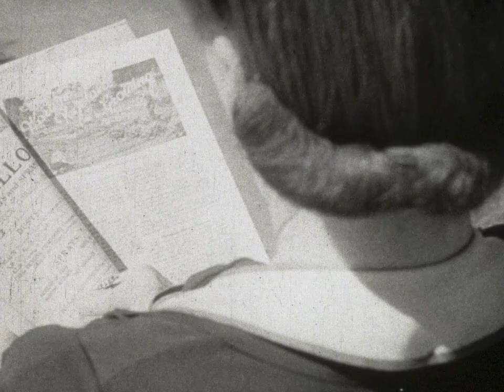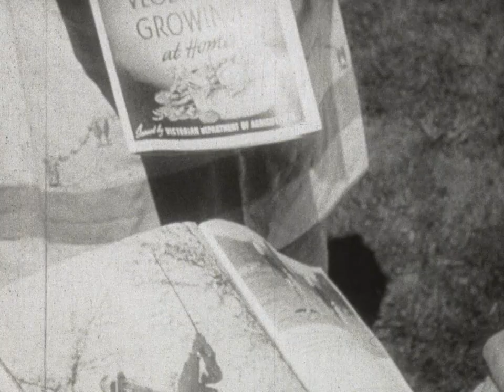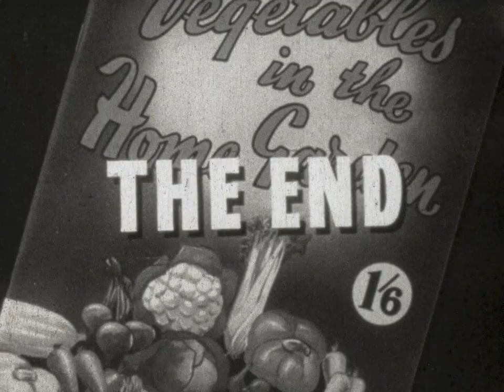Vegetable Growing At Home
This is a government-produced educational short film designed to encourage viewers to grow their own vegetables at home. Produced by the Victorian Department of Agriculture during the Second World War, the film features a suburban couple who receive a brochure in the mail called ‘Wartime Vegetable Growing at Home’.

The educational intent of the film is interspersed with comic scenes predicated on the (now outdated) gender roles of the time as the domestic housewife, Mary, sabotages her husband’s plans to play golf and convinces him to start a vegetable garden. With the assistance of the girl next door, a student at the Burnley School of Horticulture, the hapless husband begins transforming his patch of grass and stops sulking. Moving to an instructional section filmed at the Burnley School of Horticulture, the film’s narrator explains how to dig a patch, turn over and rake the soil, and plant seeds, with the process performed by another expert female gardener (despite clearly being a skilled professional, the narrator mocks her for being a woman). The gardener then demonstrates how to thin out young plants, cultivate the soil and deal with pests, with occasional interludes back to the comic scenes of the domestic couple. Finally, the film shows the rewards of growing your own vegetables, with a bountiful harvest from the garden.

Produced by Jack Keane for the Victorian Department of Agriculture.
Vegetable Growing At Home (c. 1943) is one of many films digitally preserved by ACMI.